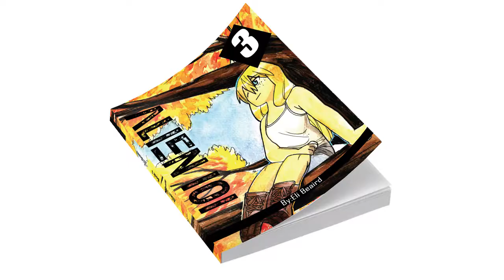Alien 101 Book 3 Trailer.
I think i'm going to have to make all of my trailers in this format.